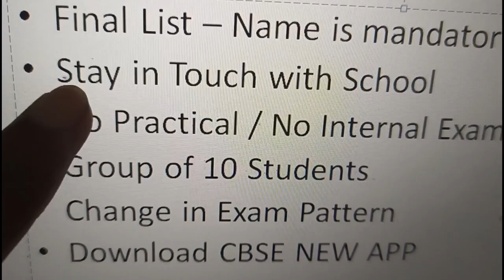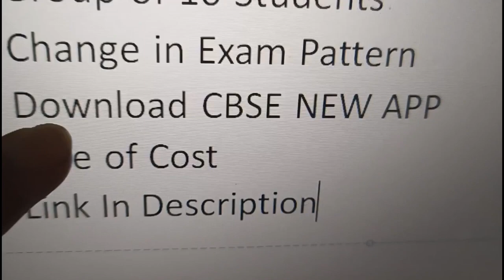Cbse list | ये बच्चे exam नही दे पाएंगे 😳 | cbse update | cbse exam news | class 12 | Class 11